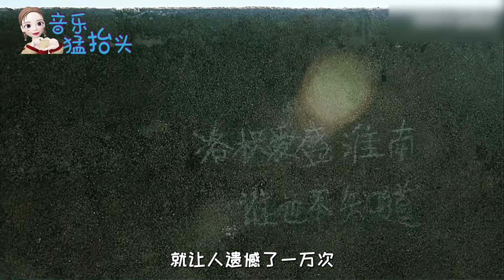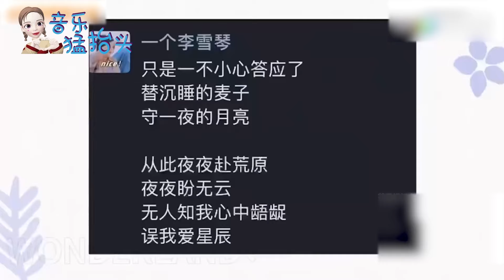本以为是“北大搞笑女”，没想到是“内娱大诗人”！低估李雪琴了！